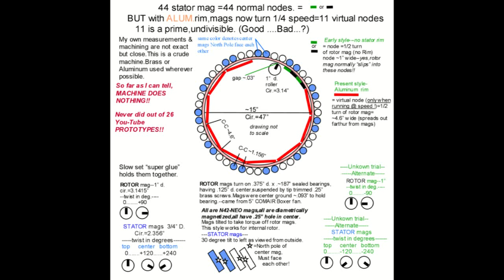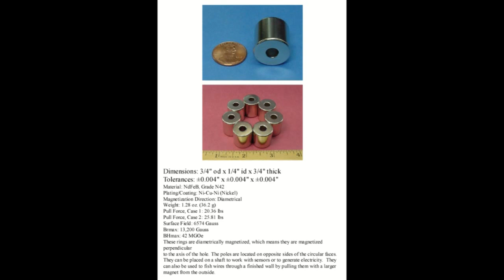SEG MEC 26 data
This machine might be a BUST..but here are the specs of #26 if any one is curious.
The physics is all guesswork.The measurements are the best I can do.The building is
crude but functional.